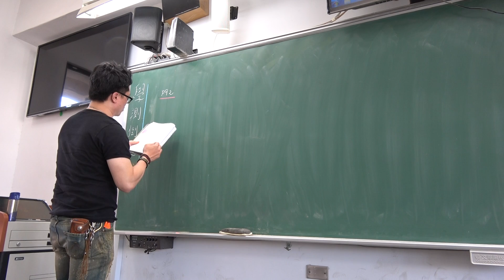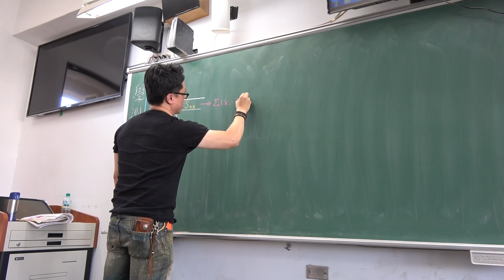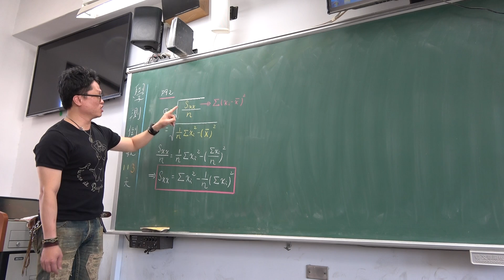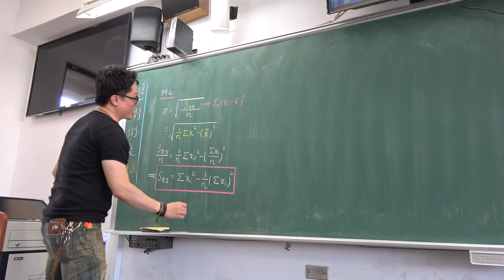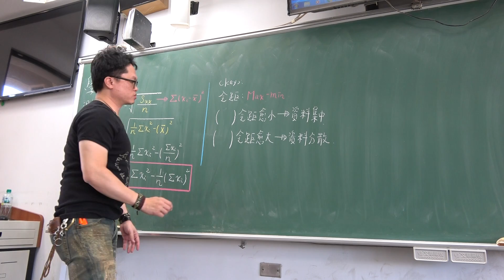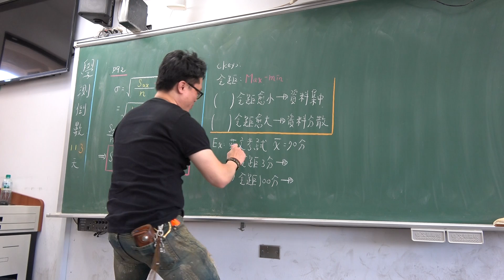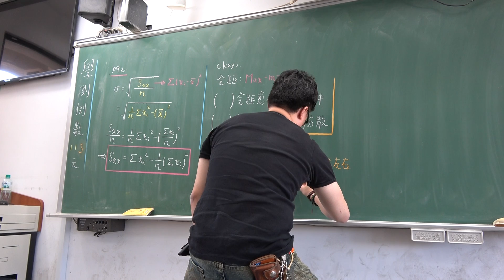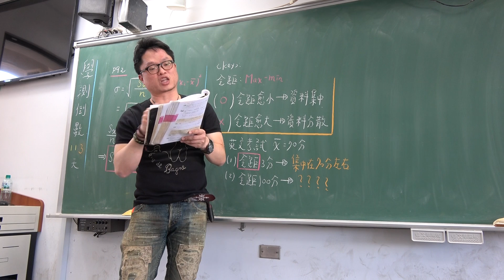對話式講義總複習第37堂(統計學:全距)(1)301